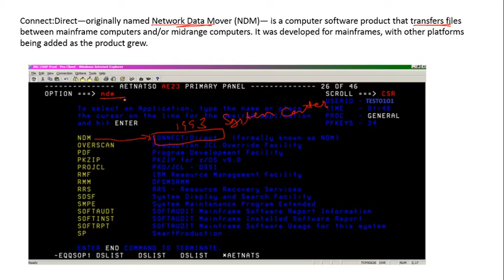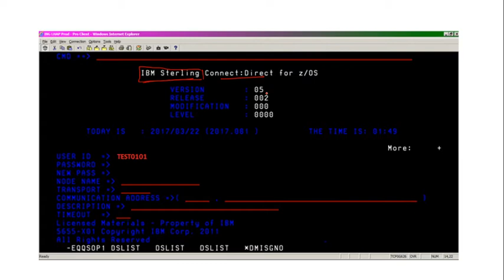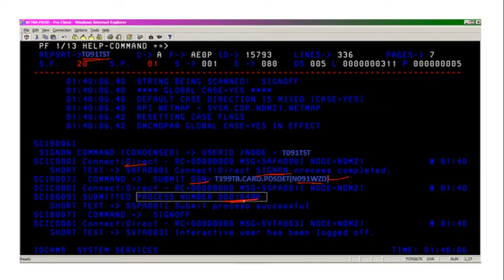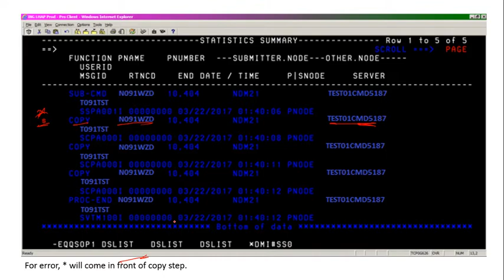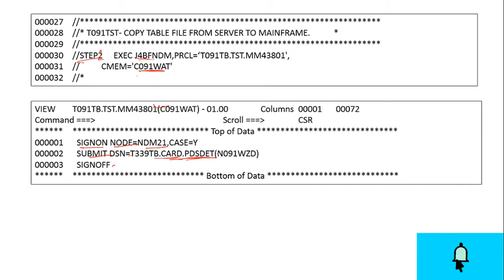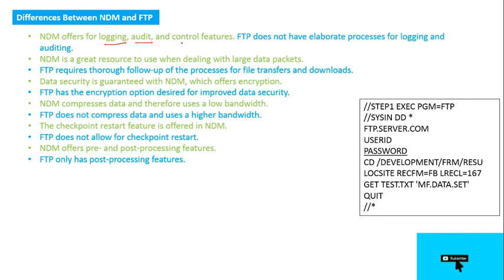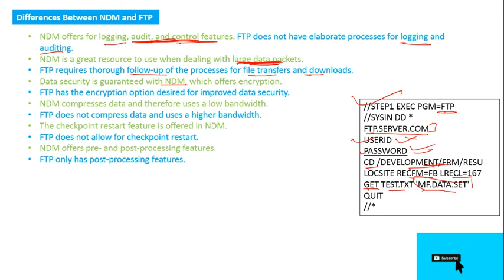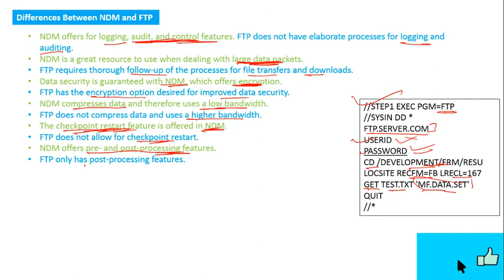NDM File Transfer Tutorial in Mainframe | Differences between FTP and NDM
NDM File Transfer Concepts in Mainframe, FTP VS NDM
NDM Job & Cards Details
Why we call NDM as IBM Sterling Connect:Direct?